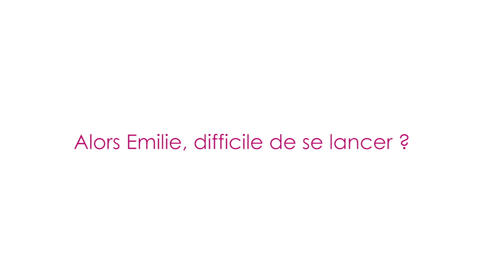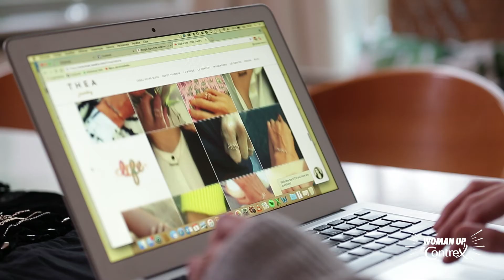WOMAN UP 2018 : Emilie Duchêne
Fondatrice de Thea Jewelry.
Emilie a décidé de soutenir le programme Woman Up by Contrex®.
Il a pour mission d’accompagner les femmes qui ont un projet professionnel ou personnel, en les aidant à passer de l’idée à l’action. Car aujourd’hui, trop de femmes en Belgique n’osent pas se lancer.